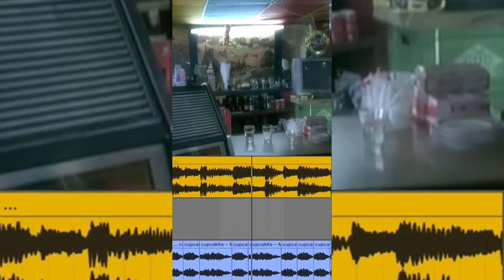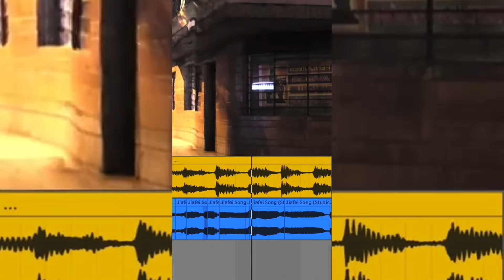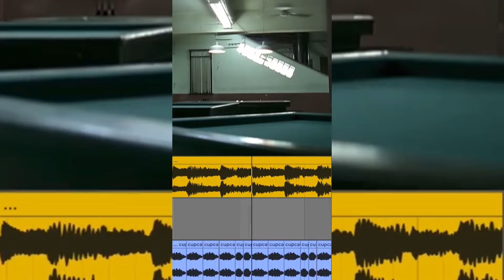Tengo La Puchaina Negra 💋💄✨